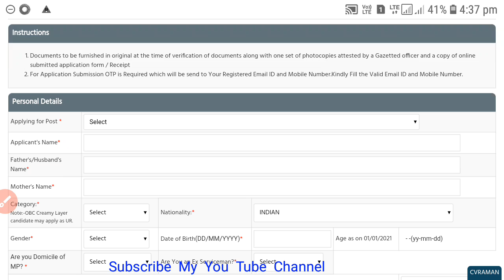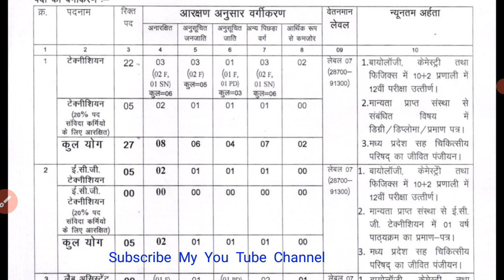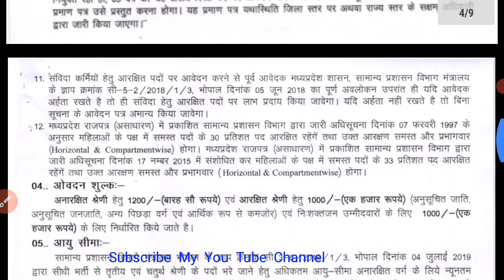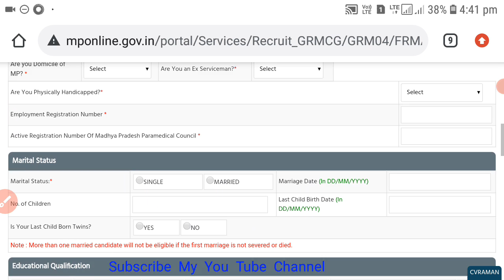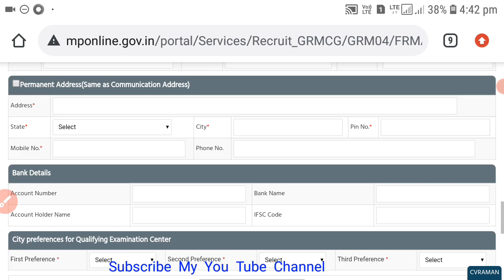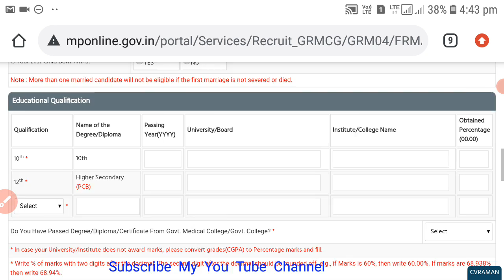Paramedical Staff Vacancy Medical College Gwalior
Is video me hamne Paramedical Staff Vacancy  Medical College Gwalior

मेरा नाम Dinesh kumar है।
Qualification-
1:BMLT in peoples paramedical college bhopal.
2:Histopathology,Anatomy,cytopathology,HEMATOLOGY,
3: Current job as a lab technician hospital pathology and TB diagnosis department.

1.FOR OCHIE BOOK bmlt,dmlt all subjects-
2 FOR GODKAR books bmlt,dmlt all subjects-
3 FOR N MURUGESH ANATOMY
4 FOR BIOCHEMISTRY
5 FOR MICROBIOLOGY
6 FOR HINDI MLT BOOK
7 PHYSIOLOGY
8 PATHOLOGY AND HISTOPATHOLOGY
My gadgets-
1.my mic
2.my camera
3.my tripod
1.facebook page